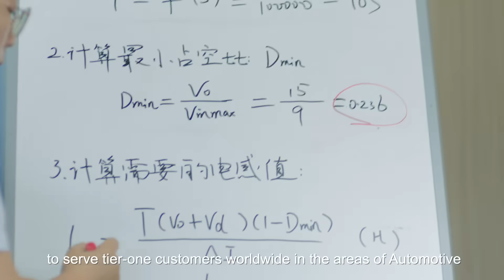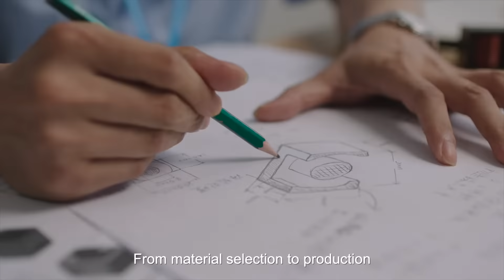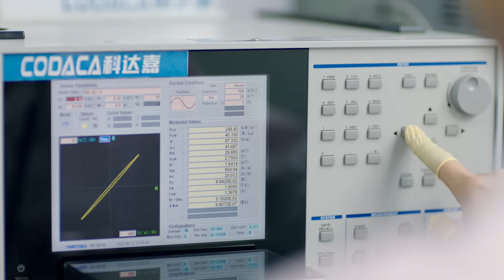About CODACA-High Current Power Inductor, Molding Power Choke Manufacturer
Shenzhen Codaca Electronic Co., Ltd, is a Chinese high-tech enterprise with a focus on developing and manufacturing magnetic components such as power inductors, coils, etc…

Our company was established in 2001 with headquarters in Shenzhen and a production base of 30000m² in Heyuan, Guangdong Province. We have more than 900 employees.

Our main products include:
High Current Power Inductor
Molding Power Choke
High Frequency & High Current Power Inductor
High Current Power Inductor for Digital AMP
SMD Power Inductor
DIP inductor
Rod Inductor
Common Mode Choke
Air Coil
Bonded NdFeB Magnets.

These products have been widely used in markets such as Industrial Control, Automotive Electronics, Medical Electronics, Renewable Energy, Motors, Communication Equipments, Digital Amplifiers, Financial Electronics, Power suppliers and etc.

Through co-operating with the global leading material suppliers, we are able to get timely development trends of core materials. Furthermore, we set up an inspection and analysis laboratory with professional research on magnetic materials and product failure analysis, a reliability analysis laboratory meeting the requirements of AEC-Q200 certification test. All the above have set a solid foundation for magnetic powder research and development, raw material analysis, product reliability verification, etc.

With continuous efforts to optimize the management process, CODACA got certificates of UKAS(UK) ISO9001, ISO14001, TÜV(GER) IATF16949, and CNAS.

CODACA devotes itself to serving customers with high-value products and services.